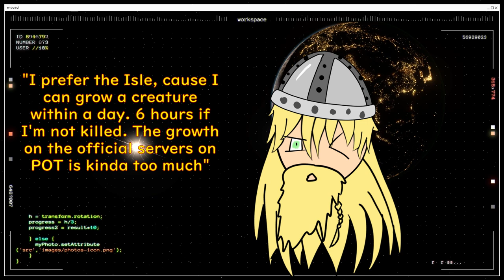Growing the TRUE King the ̶c̶a̶r̶n̶o̶t̶a̶u̶r̶u̶s̶ Pycnonemosaurus [Path Of Titans]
🎭A little late welcome to the new dinos joining the game.